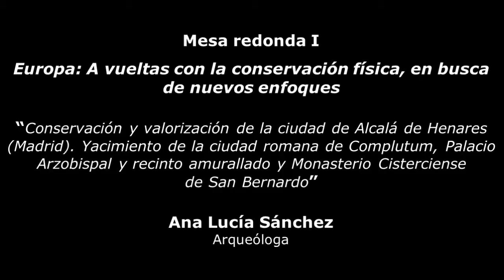Conservación y valorización de la ciudad de Alcalá de Henares (Madrid)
18/10/2017.  "Conservación y valorización de la ciudad de Alcalá de Henares (Madrid). Yacimiento de la ciudad romana de Complutum, Palacio Arzobispal y recinto amurallado y Monasterio Cisterciense de San Bernardo".
Ana Lucía Sánchez Montes, arqueóloga.

Jornadas internacionales "Haciendo ciudad desde la Arqueología". Miércoles 18 - viernes 20 de octubre de 2017
MESA REDONDA 1: Europa: A vueltas con la conservación física, en busca de nuevos enfoques